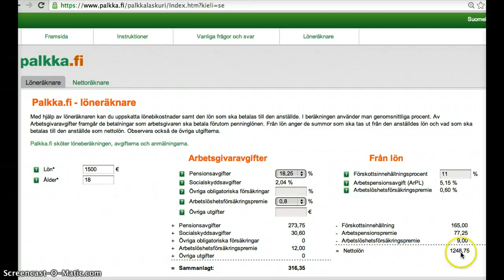Löner, avgifter och skatter (45)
Löner, avgifter och skatter.